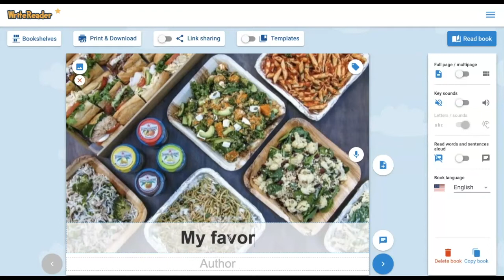How to Create Picture Books in WriteReader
WriteReader is a scientifically based learning tool where K-12 students can create multimodal digital books while learning to read and write. Learn how to create picture books in WriteReader. Students have choice, but not so much that they are overwhelmed and spend more time on the details than the writing itself. Read how you can use picture books to develop students vocabulary